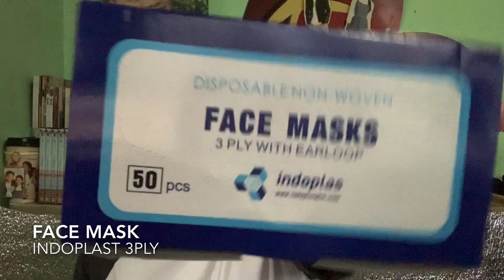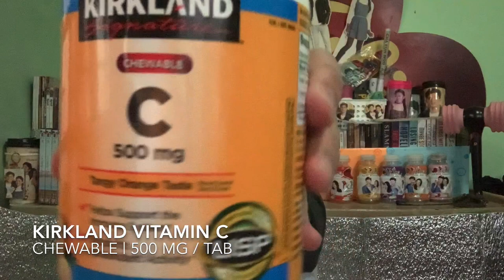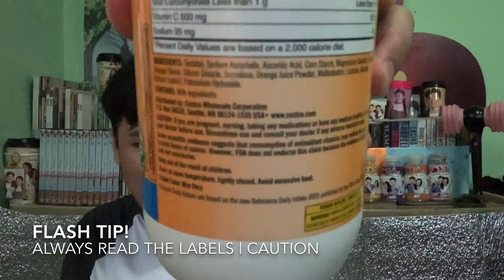PREVENTION TIPS FOR COVID-19 | PHILIPPINES | ASH PUA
Annyeong Aesyulliz!
After a long 2 year hiatus this is first comeback video, I hope you find it informative and helpful. If you had followed any of the tips that I gave you might want to consider sharing it to your social media accounts with AshLetMeKnowThis.
Feel free to message me about your request.
I WOULD LIKE TO GIVE CREDITS TO THESE FOLLOWING CHANNELS:
ITEMS THAT WAS MENTIONED:
- Family Ethyl Alcohol 250ml
- Isopropyl Alcohol 1l
- Tissue Roll
xoxo!
Aesyulli